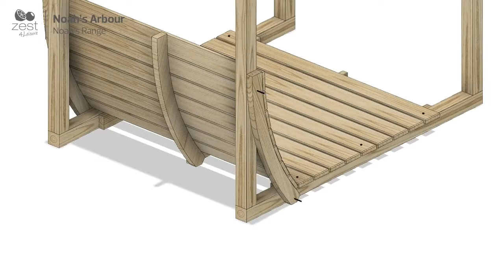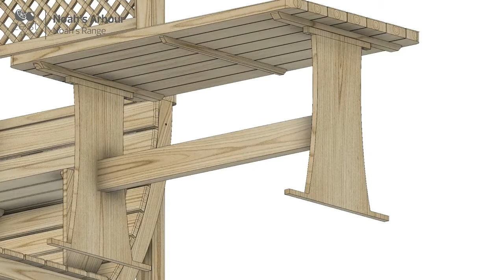Zest Noah's Arbour Digital Installation Tutorial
Nothing less than fabulously eye-catching, Noah's Arbour boasts a unique and very striking design that accommodates six people who want to share in its comfort and innovative features.